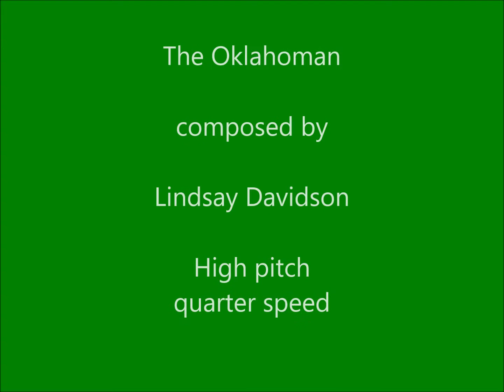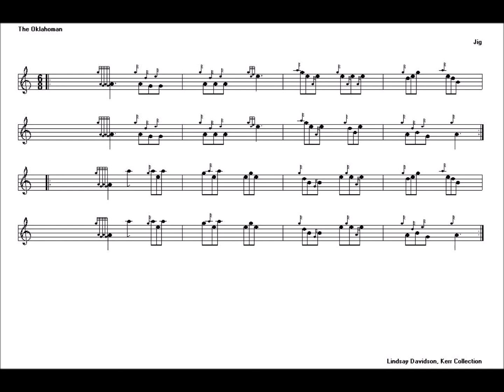The Oklahoman - high pitch quarter speed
Welcome to the Clan Davidson Virtual Pipe Band.

A full pipe band repertoire online with all you need to learn to play exactly along with your friends after COVID finishes.

Use the normal speed videos to learn the basics and as you get better go to the slowest files.

Join in and join Clan Davidson!

If you don't want to join the Clan, you can still join in the band and when COVID has been conquered we can start to meet up face to face in all parts of the world.